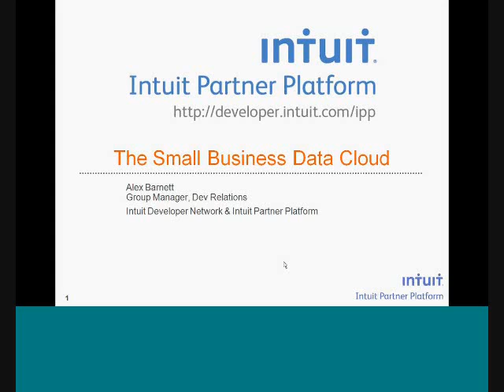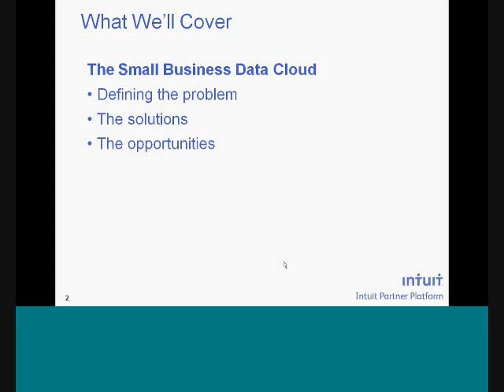The Small Business Data Cloud.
CloudSlam09.com Today, millions of Small Businesses are adopting the SaaS model. These businesses need their data to connect, synchronize and interoperate across the multiple back-office and front-office applications and services they use to ...